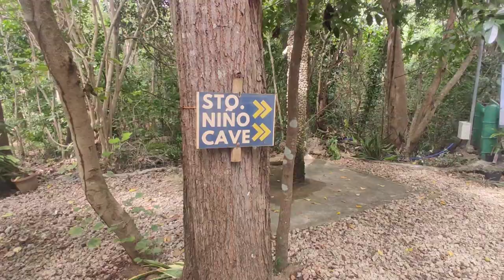Wandering Bantayan Island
Spending 3 days and 2 nights in this beautiful island of bantayan!
Located in the province of cebu, approximately 3-4 hours away from cebu city.
White Sand beaches and good foods!